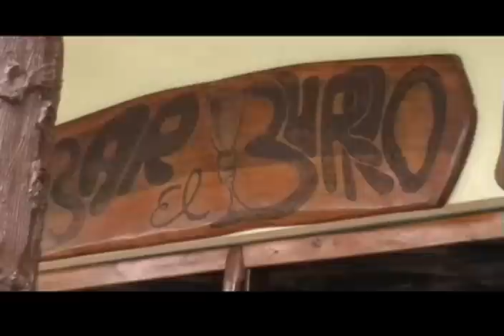Conversando en Pueblo Nuevo - 2a parte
Un documentario diviso in tre parti Una chiacchierata realizzata nel Gennaio 2009 a Pueblo Nuevo ( Holguín - Cuba), con Misael Pino e Delia Vazquez, due dei fondatori de "La Casa de la Trova", noto locale della città, dove molte volte si è esibito anche il compianto Faustino Oramas, meglio conosciuto come "El Guayabero" Un piccolo viaggio tra aneddoti e ricordi legati alla musica tradizionale Cubana e di Holguín In lingua originale (Spagnolo) con sottotitoli in Italiano Un documental dividido en tres partes Una conversación realizada en Enero del 2009 a Pueblo Nuevo (Holguín - Cuba), con Misael Pino y Delia Vazquez, dos de los fundadores de "La Casa de la Trova" de Holguín, donde varias veces actuó también el fallecido Faustino Oramas "El Guayabero". Un pequeño viaje entre recuerdos y curiosidades sobre la musica tradicional Cubana y Holguinera En idioma original (Español ) y titulares en Italiano